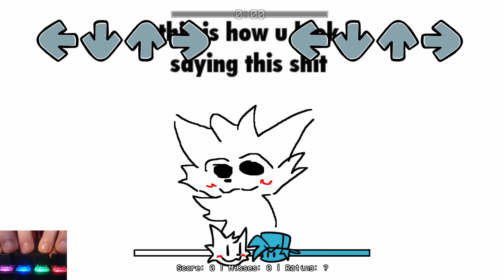Friday Night Funkin' - This Is How You Look Sayin That (FNF MODS)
Creators Note:
this is how you REALLY look sayin that
!PLEASE DO NOT REMIX OR COVER THIS SONG, THANK YOU!

Timestamp:
00:00 Mod Intro
00:12 Menu
00:23 Song - Sayin That Sh*t
03:11 Death X-Gaming Outro

Credits
Phatnasma
phantasmuh
made a song for funny cat/director
infry
Infry
animated the funny cat
reto
RetroDolphin1
voiced the funny cat
MauzyMice
MauzyMice
is the funny cat creature this mods based off of

Ninjamuffin99
Original Game Programmer
Phantom Arcade
Original Game Artist
evilsk8r
Original Game Artist
Kawai Sprite

Death X-Gaming Info:
Gmail: